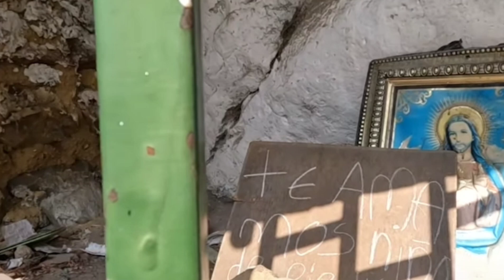EL NIÑO DE PIEDRA O LA PIEDRA DEL MUERTO EN CIUDAD BOLIVAR BOGOTA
LA TRISTE  LEYENDA DE LA PIEDRA DEL MUERTO EN BOGOTA